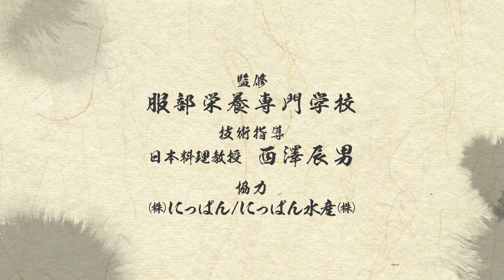鯖（さば）のさばき方 [三徳包丁編]- How to filet Mackerel with a Santoku knife -｜日本さばけるプロジェクト（海と日本プロジェクト）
三徳包丁を使った鯖のさばき方を紹介します。
下処理から包丁の入れ方まで、一連の流れを解説付きでご覧いただけます。